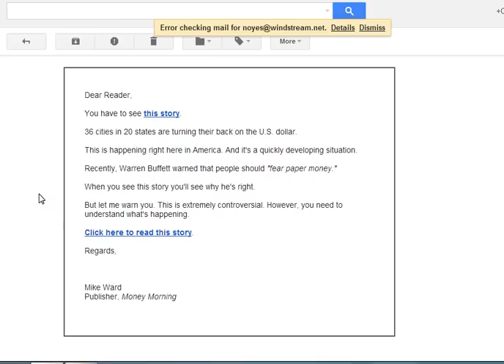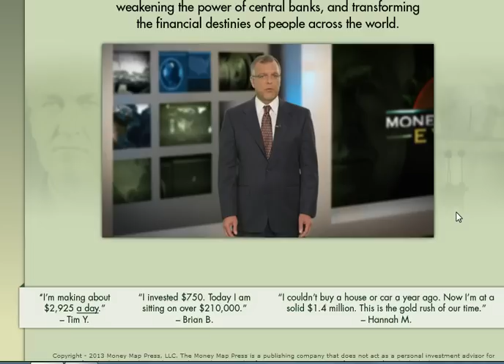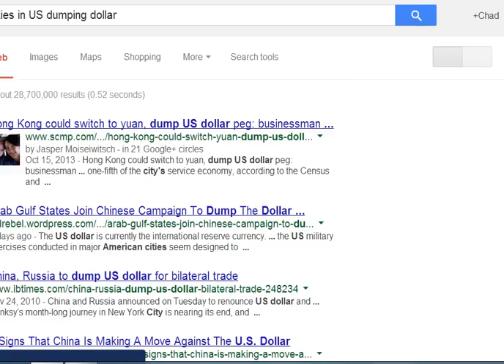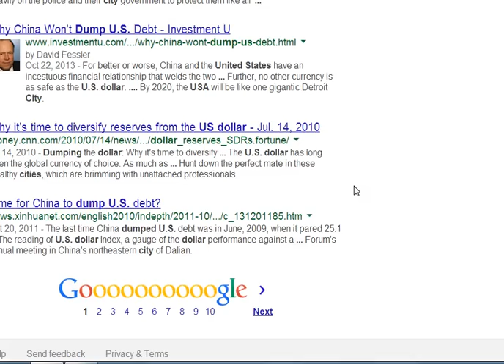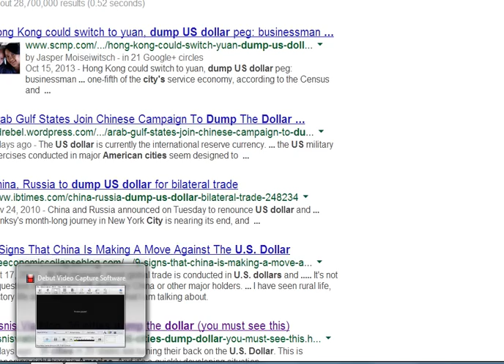36 CITIES DUMP US DOLLAR IN 20 STATES / NEWSMAX- (NO PROOF) PUSH FOR BITCOIN (GOLD)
I cant validate this story is factual.It seems to be a ploy to push bitcoin (gold) coins.I dont think this is the beginning of the dollar crash.Attribution-newsmax,gmail, Edison revenge. Money morning.